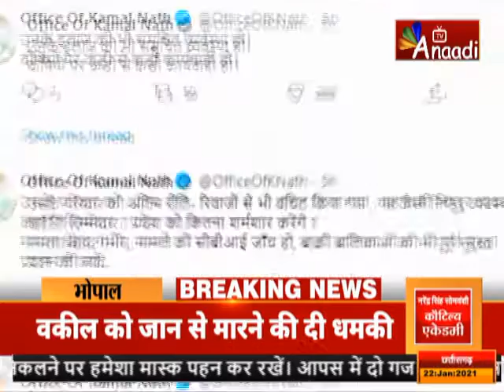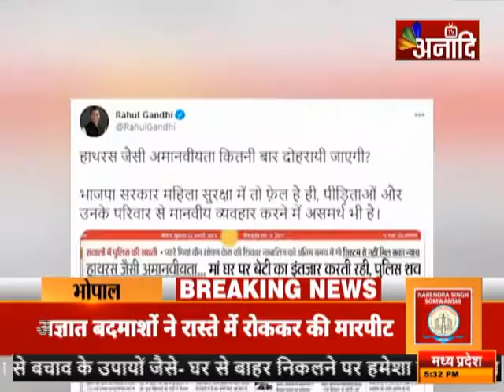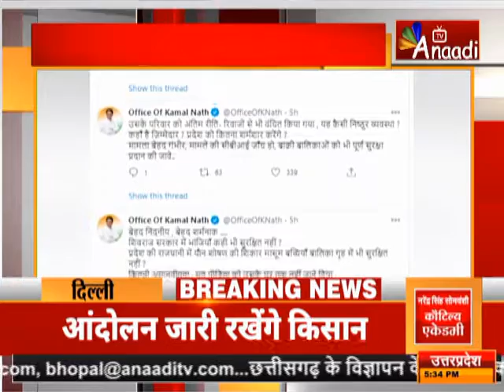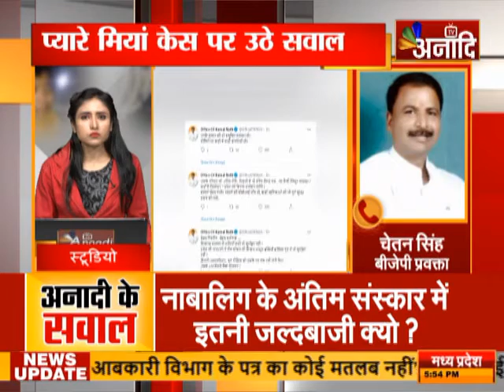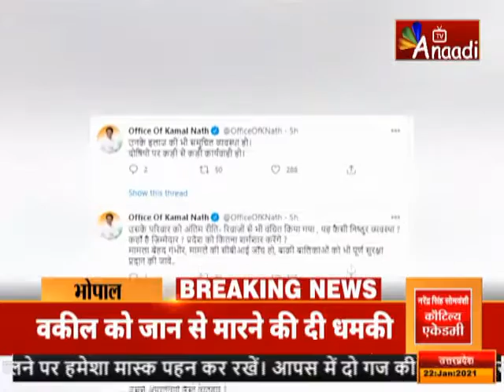अनादि विशेष : भोपाल में हाथरस - 2 ! |ANAADI TV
आपका इस  विशेष कार्यक्रम में स्वागत है आज हम इस कार्यक्रम में फिर चर्चा करेंगे भोपाल के प्यारे मियां यौन शोषण मामले की शिकार 17 वर्षीय नाबालिग पीड़िता की हमीदिया अस्पताल में  गुरुवार को हुई  मौत और इसके बाद उठ रहे उन सवालों पर जिनमें इसे हाथरस कांड टू कहा जा रहा है..ये हम नहीं कह रहे हैं पीड़िता के परिजन से लेकर पूर्व सीएम कमलनाथ और राहुल गांधी तक कह रहे हैं और कहें भी क्यों न... दुष्कर्म पीड़ित बच्ची की जिन संदिग्ध परिस्थितियों में मौत हुई और उसके बाद जैसे आनन-फानन में उसका अंतिम संस्कार किया गया..इस केस की जांच प्रक्रिया जिस तरह संदेह के दायरे में हैं उसके बाद ये सवाल उठना लाजिमी भी है.. हम इस कार्यक्रम में हम इन्हीं तमाम सवालों का जवाब जानने की कोशिश करेंगे..